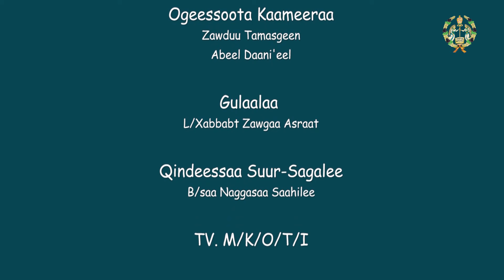EOTC TV | EEGUMSA AMANTAA Dubartoonni Maaliif Hin Lallabne